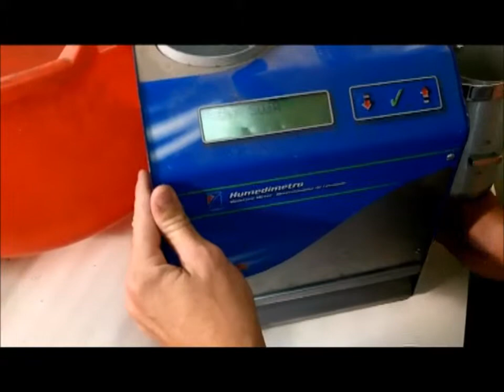SANTA FE ÑU PORÂ PROGRAMA 255 01 08 2015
1 Y 2 - ING. ALLOATTI - POLITICAS DE ESTADO PARA EL SECTOR PRODUCTIVO
3- ING AGR DARIO CORTESE - CONSULTOR PRIVADO